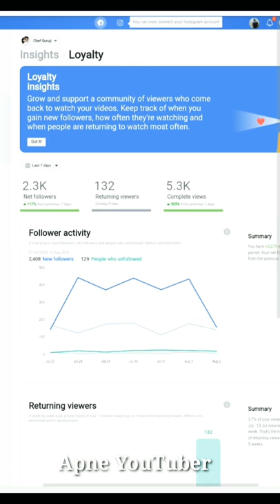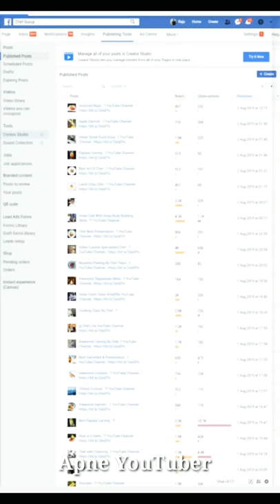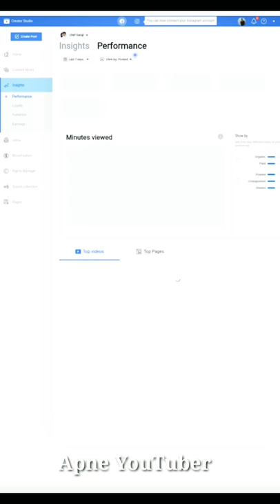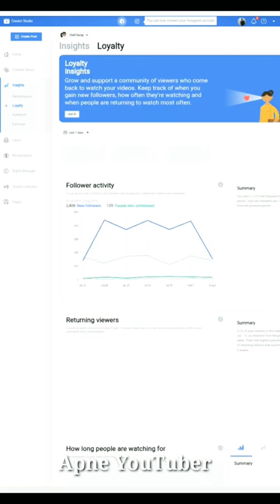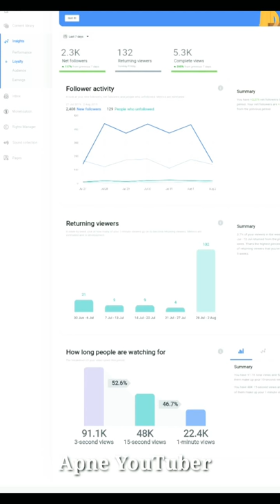How To Check Total 1 Minute Watch Views On Facebook Page | Facebook Monetization